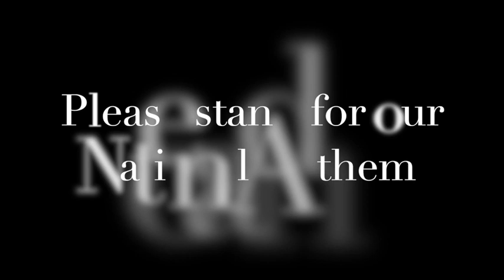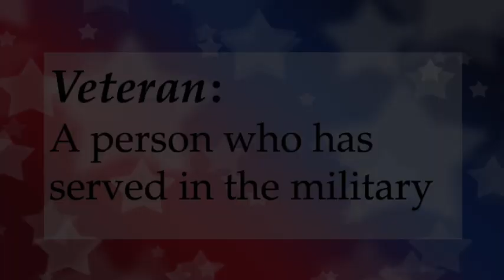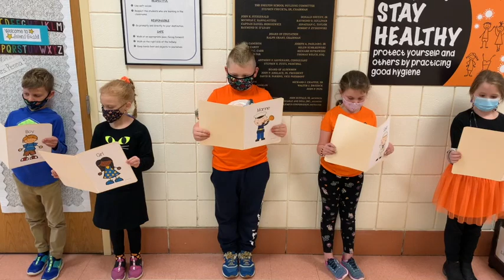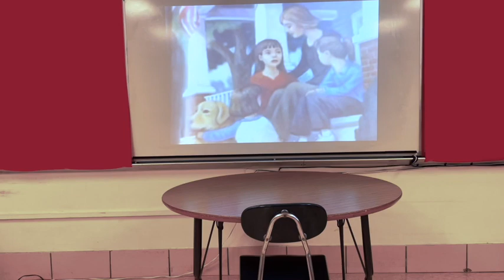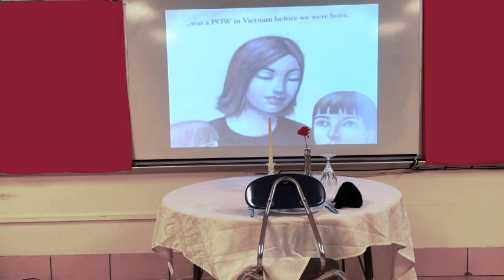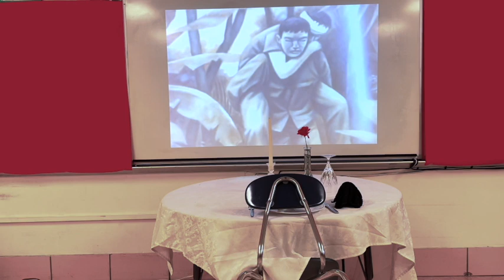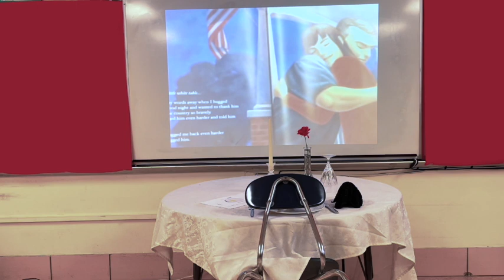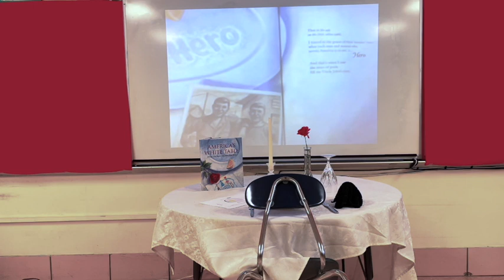Veterans Day 2020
THANK YOU Veterans!